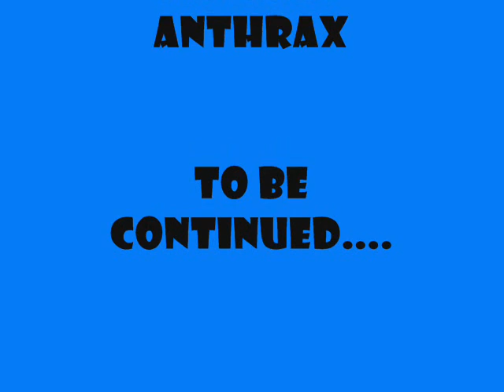Clit Commander 2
MOHAA 2 vs. 1 (Bazaar)